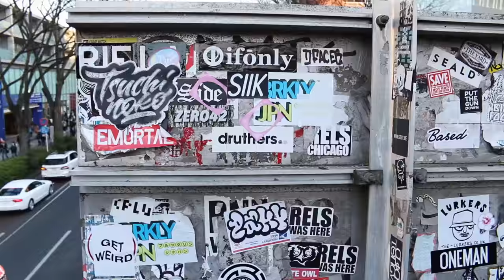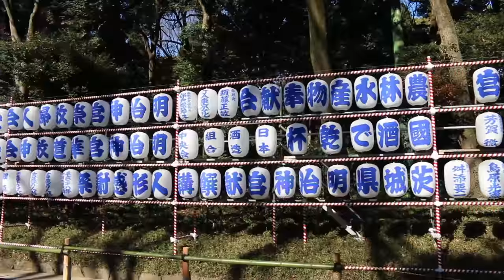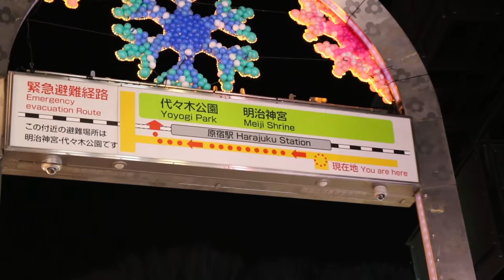Meiji Shrine and the streets of Harajuku! | Japan Vlog 1.3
Hey, this is my third Japan vlog hehe :) We were going to go to Ginza and the Imperial Palace, but we actually just ended up going to Harajuku and visiting the Meiji Shrine, which was teeming with people for the new year ~~ I highly recommend visiting a shrine during the new year period in Japan because the atmosphere is so nice and calming and full of hope.

MUSIC CREDITS → →
Digital Math - Hop Up: youtu.be/KIdZ-eXpjIw